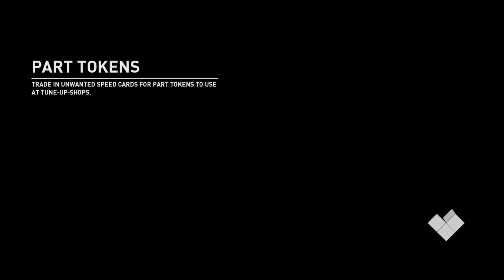Need For Speed: Payback - Diamond Block